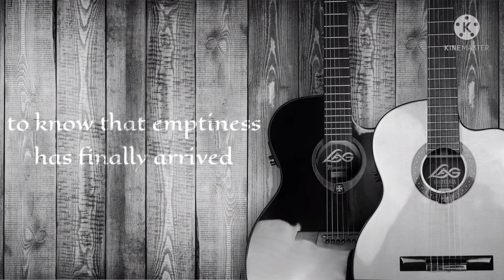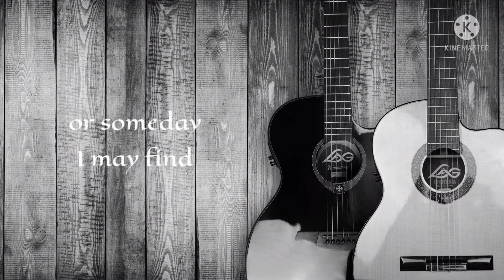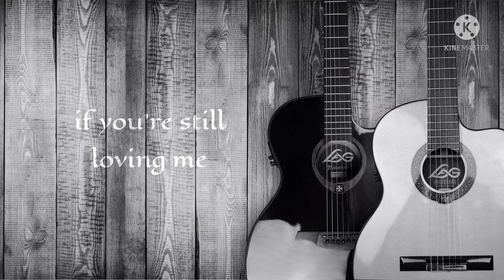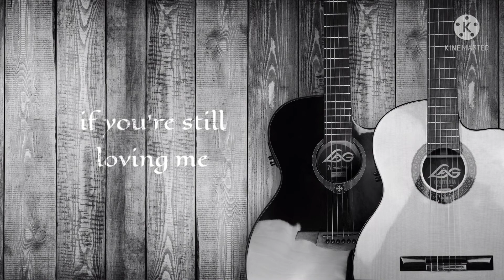Honestly - Harem Scarem | Acoustic Lyrical cover | Merlin Whispers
Beautiful rock acoustic song by a very tight melodic band

honestly-harem scarem

the song speaks of a broken yet undying love affair which is righteous yet vulnerable enough to let you sink into its captivating experience